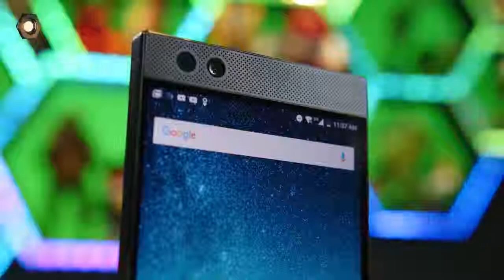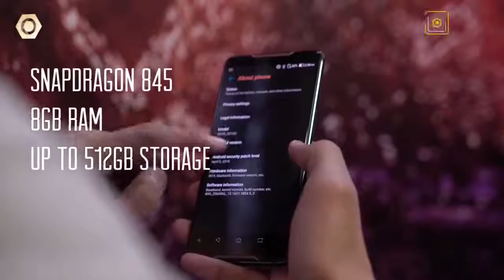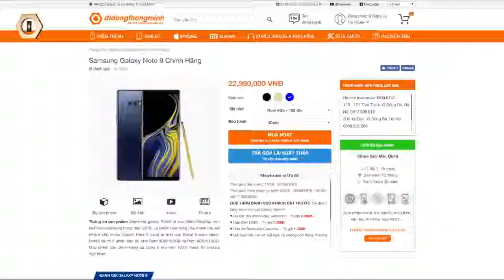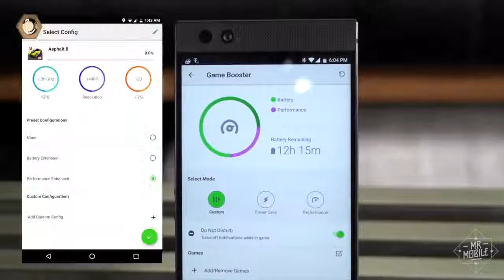Smartphone for Gamers !!